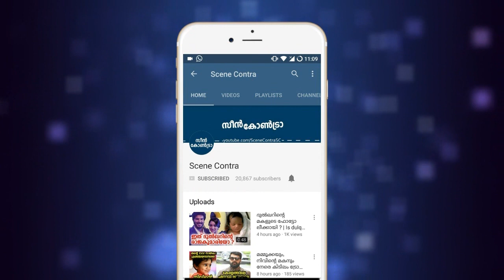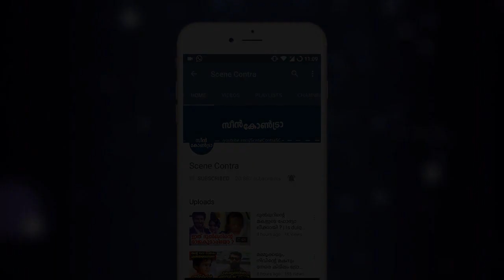ആസിഫ് അലിയുടെ പ്രതികരണം | Asif ali response about dileep !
ദിലീപില്‍ നിന്നല്ല, ഒരു ആണില്‍ നിന്ന് ഉണ്ടാവാന്‍ പാടില്ലാത്ത് | Asif ali response about dileep !